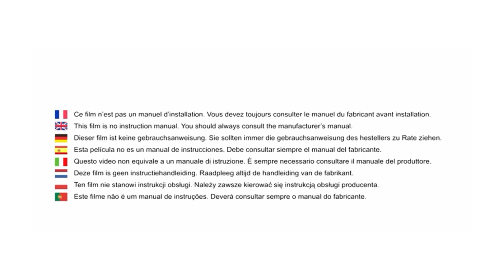Safety 1st | Compa'City buggy user manual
How to use the Safety 1st Compa'City buggy?
This video shows how to use the Compa'City buggy: easy folding and unfolding, high manoeuvrability, adjustement of the harness, raincover fixation.